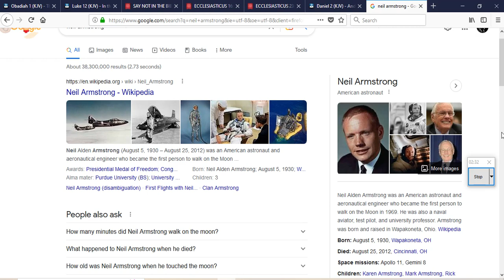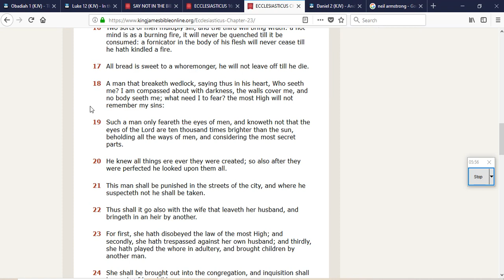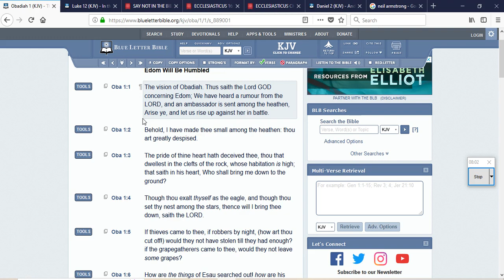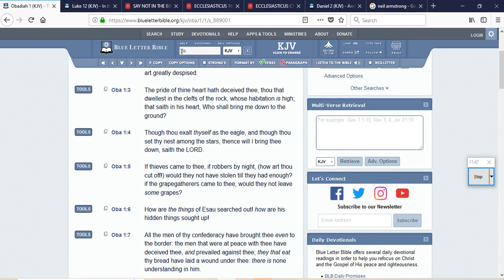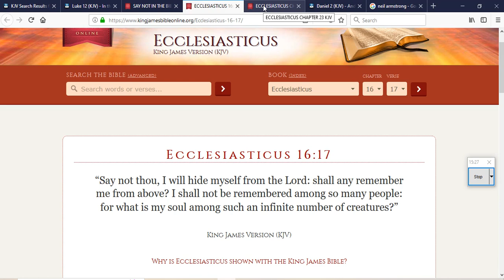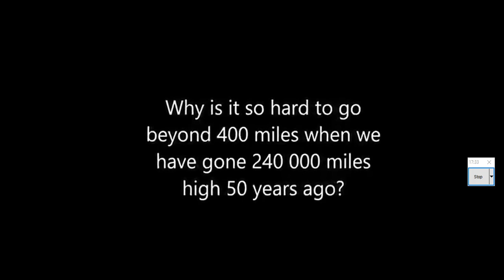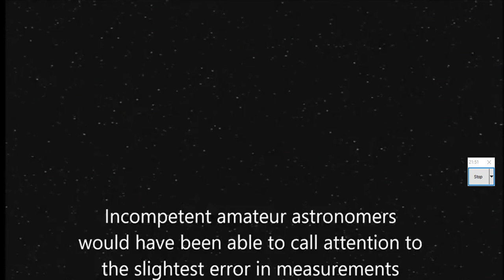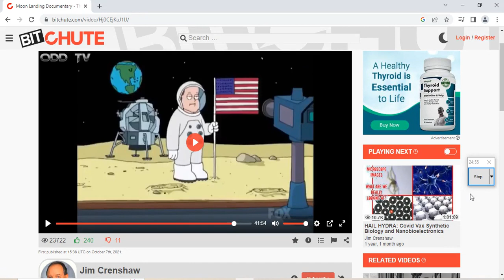You Thought You Got Away #2 (Neil Armstrong)